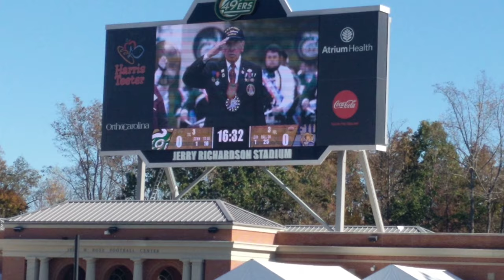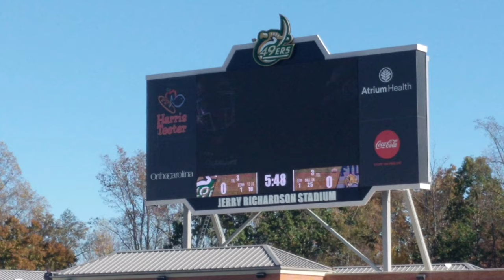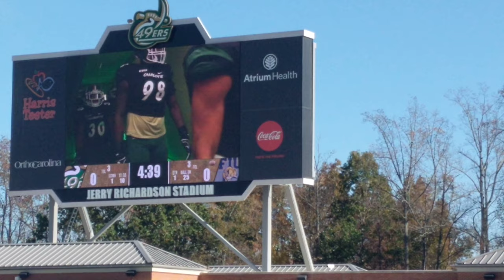UNC Charlotte vs. Florida International (11/17/2018) - Pregame Performance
UNC Charlotte's Pride of Niner Nation Marching Band performs their pregame show on 11/17/2018, before the football game against Florida International University (final score 35-42; loss for UNCC).